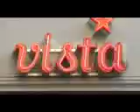Vista Mobil reklamefilm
Vista Bar & Club